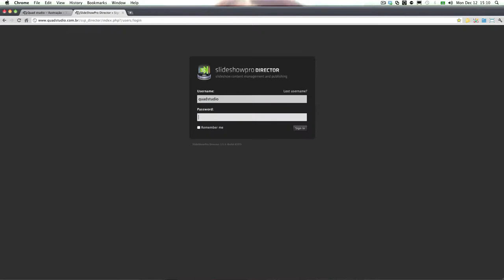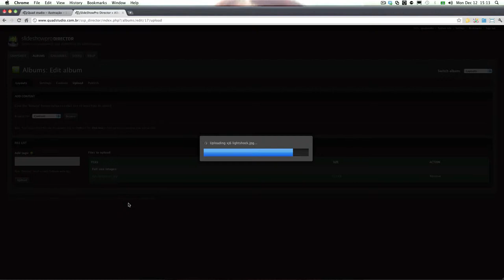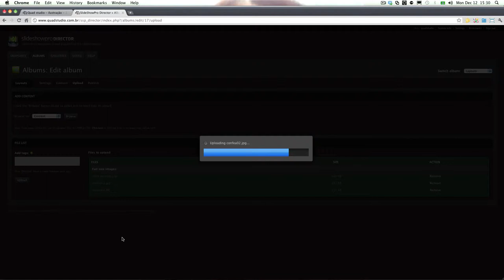CMS - Slideshow Pro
Simple video showing the Slideshow Pro CMS system.